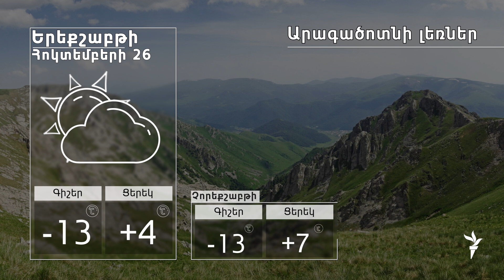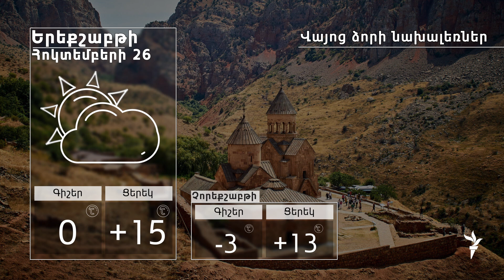Օդի ջերմաստիճանը հոկտեմբերի 25-27-ն աստիճանաբար կնվազի 4-6 աստիճանով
Առաջիկա գիշերը Լոռիում, Տավուշի նախալեռներում, Կոտայքի լեռնային շրջաններում, Գեղարքունիքում, Վայոց Ձորի լեռնային շրջաններում, Սյունիքի լեռնային և նախալեռնային շրջաններում սպասվում է ձյուն։ ԱԻՆ-ը վարորդներին կոչ է անում նշված շրջաններ երթևեկել ձմեռային անվադողերով։